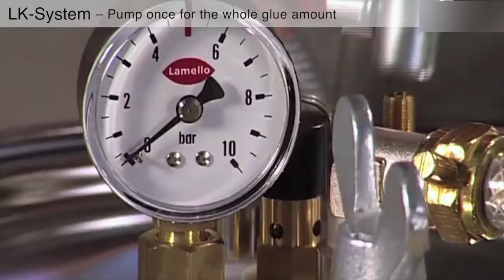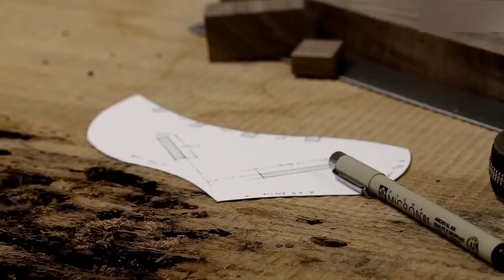13 Ingenious Tools that are on another Level▶2(in 2021)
Amazing Next Level tools that make work easier.
These tools are on another level….